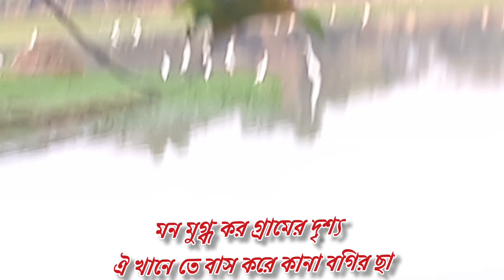গ্রামের মনমুগ্ধ কর দৃশ্য//ঐ খানে তে বাস করে কানা বগির ছা ..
গ্রামের মনমুগ্ধ কর দৃশ্য।